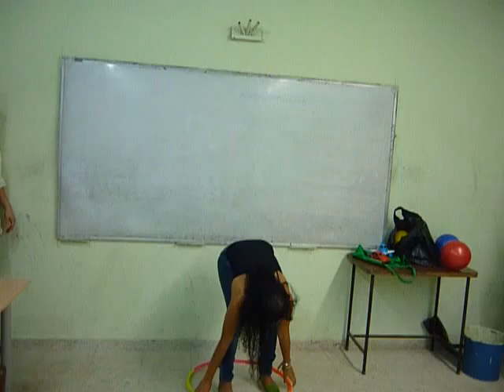Yuleinis Funez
Barrancabermeja, Santander